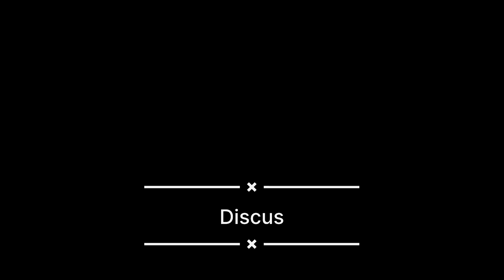Districts 6th August 800m & Discus